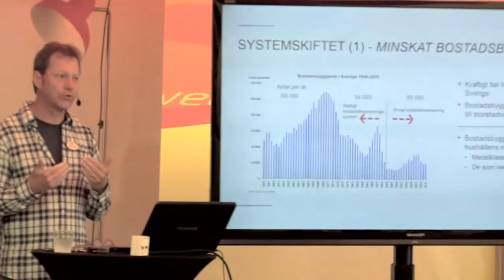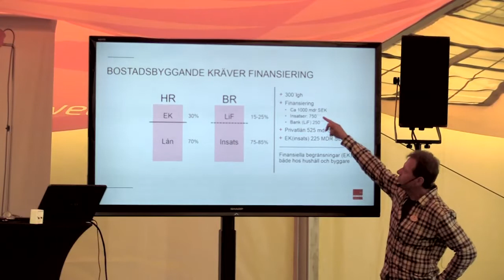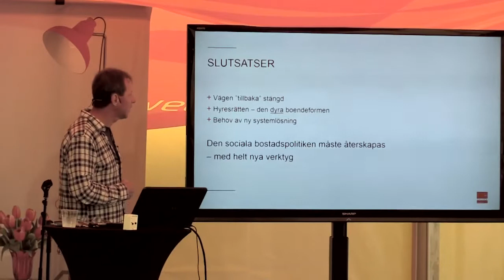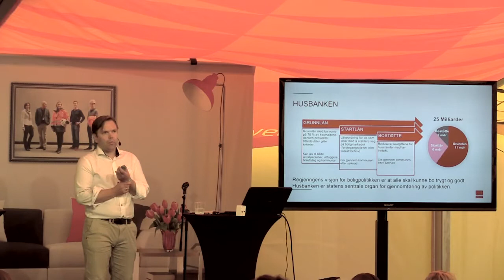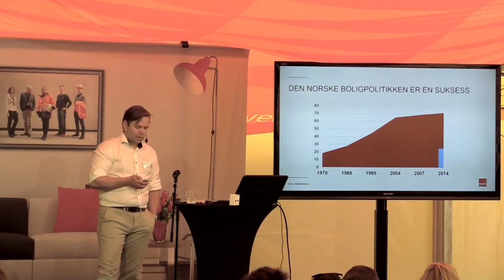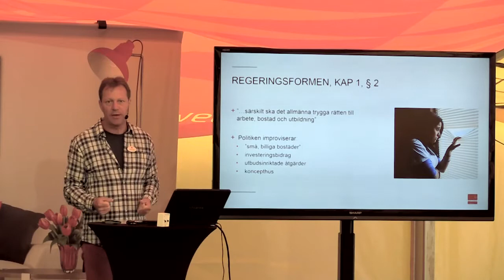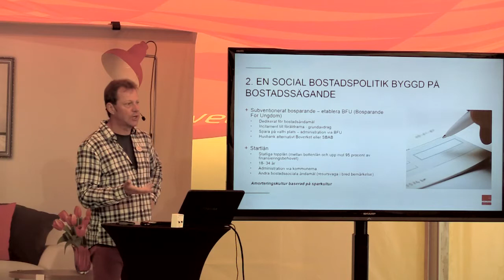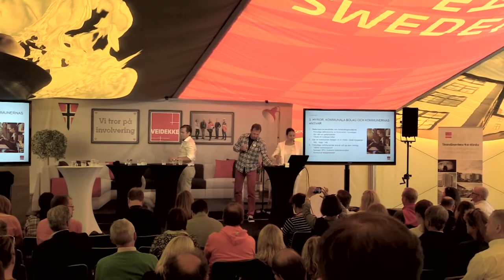"Fra leie til eie", Lennart Weiss och Audun Blegen (Veidekke)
Under början av 1990-talet avskaffades den gamla, sociala bostadspolitiken men utan att ersättas av något nytt. Konsekvenserna har blivit permanent lågt byggande och att svaga grupper inte kommer in på bostadsmarknaden. I en ny rapport presenteras riktlinjer för en ny bostadspolitik.

Veidekkes rapport skisserar en principiell bas för en ny bostadspolitik och ett konkret reformprogram som beskriver hur det ägda boendet kan bli en hörnpelare i en ny, social bostadspolitik. Rapporten diskuterar också hyresrättens och de kommunala bostadsföretagens roll och behovet av ett förtydligat kommunalt ansvar. Vid seminariet deltog några av Sveriges ledande politiker och experter som kommenterade och diskuterade Veidekkes bidrag till debatten.

Medverkande:
Johan Löfstrand, V ordf Civilutskottet, Socialdemokraterna. Mats Green, Riksdagsled, Moderaterna. Ola Johansson, Riksdagsledamot bostpol talesperson, Centerpartiet. Bengt Hansson, Analytiker, Boverket. Tomas Ernhagen, Chefsekonom, Fastighetsägarna. Anna Öster, Chefsekonom, LF Bank. Maria Pleiborn, Bostadsexpert och analytiker, WSP. Maria Rankka, VD, Stockholms Handelskammare. Marianne Olsson, Moderator.